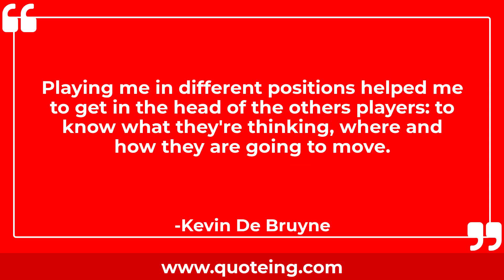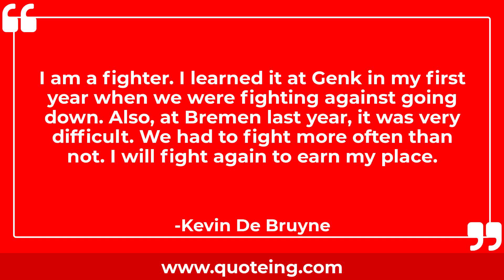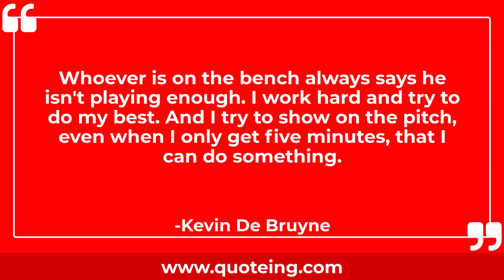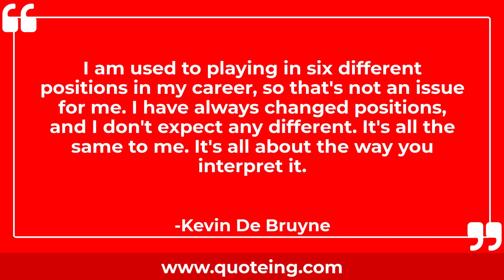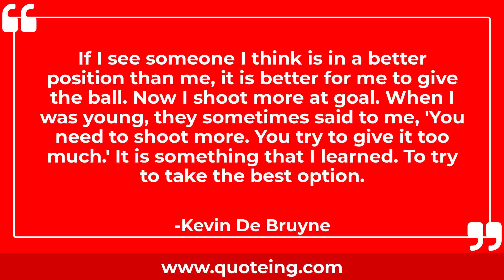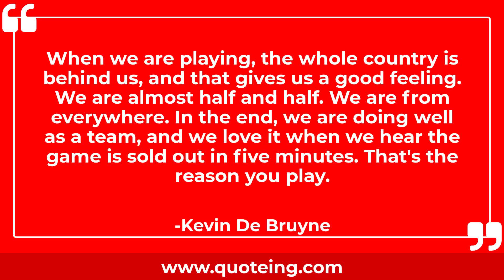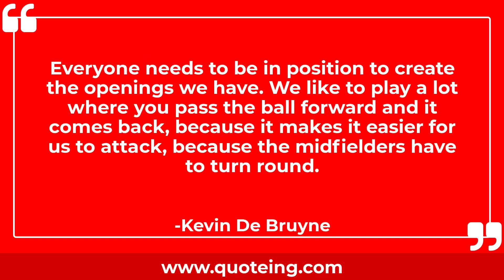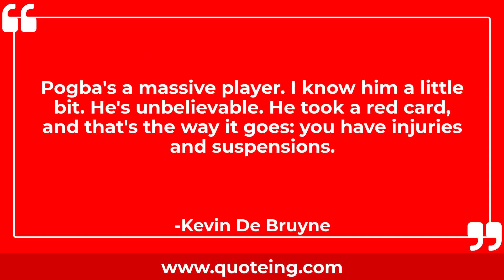Kevin De Bruyne Quotes - Quoteing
Kevin De Bruyne Quotes
A life of anybody is not perfect; there is always things that happen, and that is what makes it interesting.

I always like to assist more than scoring: it gives me another feeling; I cannot explain it.

In the end, for me, football is still a game. Even if you are a professional, you need to have fun when you are on the field. If you don't enjoy your job, you don't have fun.

I am a big NBA fan, where a lot of players play on physicality.

My favourite team is Liverpool. My favourite player is Michael Owen, and I would like to play there.

There are always new challenges in football. You just need to adapt; otherwise, you won't fit in. And if you don't fit in, then you will have to go somewhere else.

At the highest level, a discussion can be good sometimes to get everyone back on their toes.

Playing me in different positions helped me to get in the head of the others players: to know what they're thinking, where and how they are going to move.

When you score, it's a great feeling, but to give a great pass means it's something special for me. It's very under-rated what we do.

David Silva - he's constantly played very well for 13 or 14 years now, and to do that is a hard task. I know what he went through last year with his son, too, but to maintain that even then is incredible. He's a very good human being, and he's an unbelievable player.